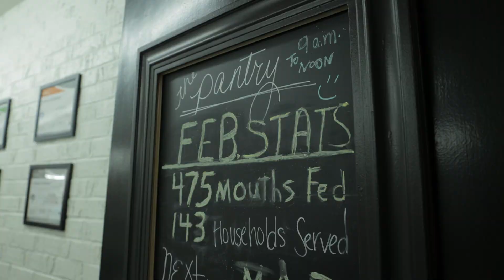Rives Pantry (Ministry Highlight)